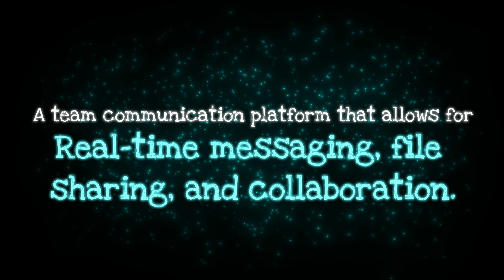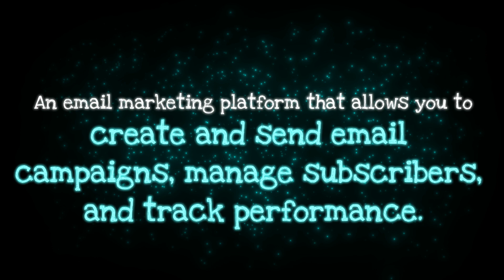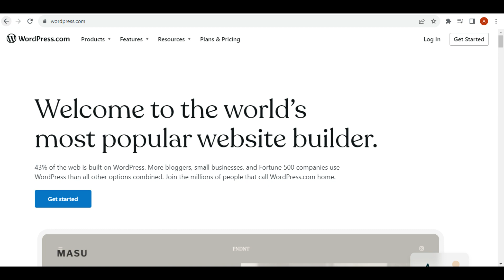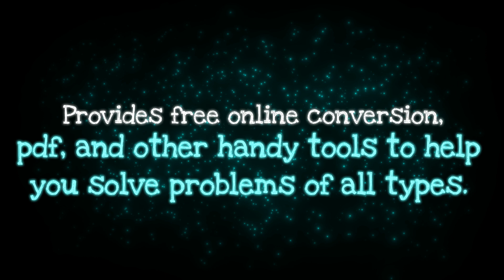TOP 10 FREE ONLINE TOOLS EVERY BUSINESS SHOULD USE - ONLINE TOOLS FOR BUSINESS (FREE)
Leveraging free online tools offers numerous benefits for businesses, ranging from cost savings to improved productivity and enhanced communication.

By harnessing the power of these tools, businesses can optimize their operations, expand their reach, and drive growth in a cost-effective manner.

Here are the top 10 free online tools for businesses:
1. Google Workspace: Offers a suite of productivity tools including Gmail, Google Drive, Google Docs, and Google Sheets.
2. Trello: A project management tool that helps you organize and collaborate on tasks and projects.
3. Slack: A team communication platform that allows for real-time messaging, file sharing, and collaboration.
4. Canva: A graphic design tool that provides templates and intuitive editing features for creating professional-looking visuals and marketing materials.
5. Mailchimp: An email marketing platform that allows you to create and send email campaigns, manage subscribers, and track performance.
6. Hootsuite: A social media management tool that enables you to schedule posts, monitor social media activity, and analyze performance across multiple platforms.
7. Buffer: Another social media management tool that helps schedule and publish posts, track engagement, and analyze performance.
8. Zoom: A video conferencing and virtual meeting platform that allows for remote collaboration and communication.
9. WordPress: A content management system (CMS) for creating and managing websites and blogs.
10. Tinywow: TinyWow provides free online conversion, pdf, and other handy tools to help you solve problems of all types.
These tools offer a range of features to enhance productivity, communication, marketing, and more, making them valuable resources for businesses of all sizes.

3.) PAANO MAG PROMOTE SA FACEBOOK PAGE NG LIBRE? - 2022 | MOBILE PHONE | TAGALOG TUTORIAL (5 EASY TIPS)

Archie Noche Has Been Managing Multiple Business Pages With Brands Earning 6-7 Figures Monthly That Convert Leads Into Customers Using Both Paid And Organic Traffic And Has Made 6 Private Groups With A Total Of 23,346 Members. In addition to his social media presence, Archie Noche is the founder and CEO of NocheMedia.